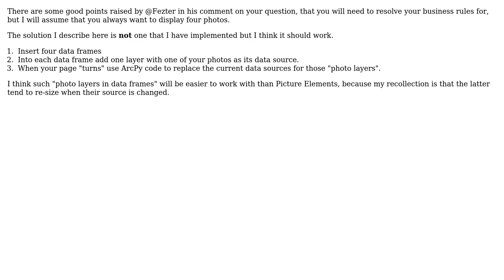GIS: How to display geotagged photos in layout view to export in map book ArcGIS for Desktop?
With thanks & praise to God, and with thanks to the many people who have made this project possible! You are responsible for your own actions.